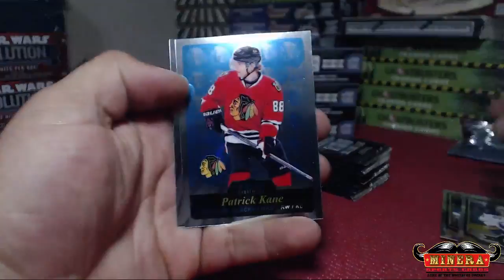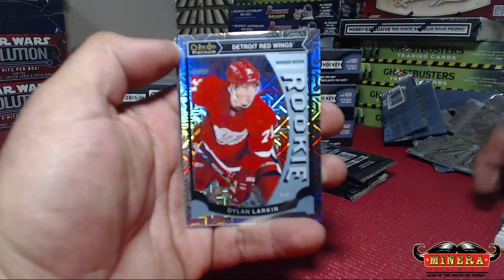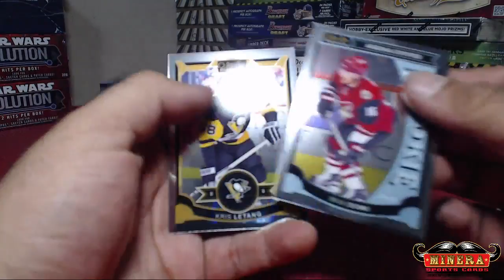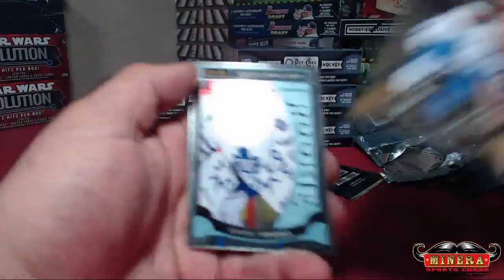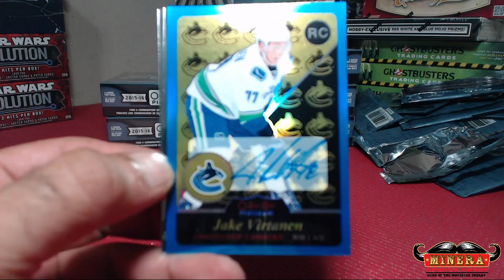jigbyjones~2015-16 Upper Deck O-Pee-Chee Hockey Hobby Box Break